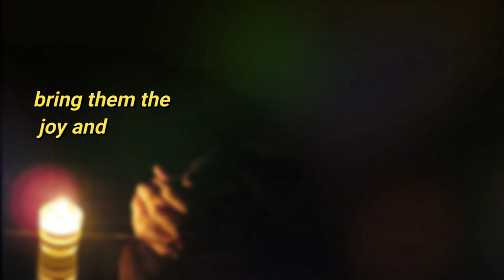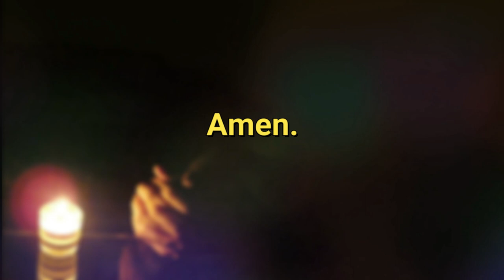A Prayer For The Victims Of Typhoon Tisoy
Please take a moment to pray for all the victims of Typhoon Tisoy.

Pictures from facebook public post with hashtag TisoyPH.